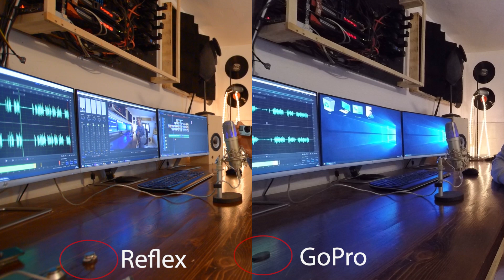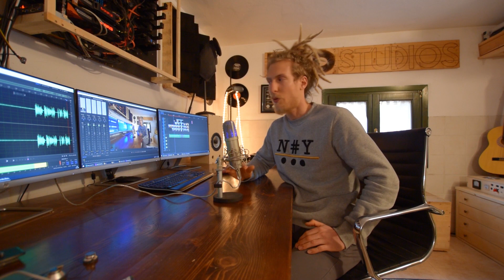Lenti grandangolari: GoPro vs Reflex vs iPhone wide kit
Lenti grandangolari: confronto tra quelle che ho a disposizione, ma tanto si sa che l'obiettivo per la reflex è il migliore!

Esperimenti in garage, il canale dedicato ad esperimenti, invenzioni, e fai da te!

Scritto, diretto e presentato da Simone!